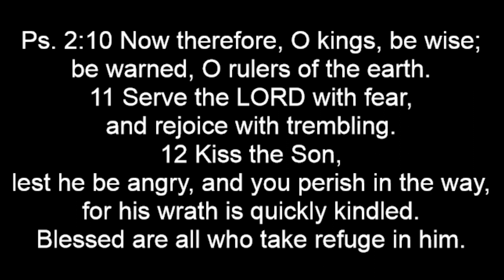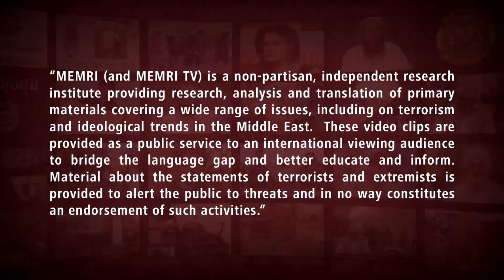President Joe Biden (D) Reveals His Administration's Insane Values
The appointment of "gender-fluid" Sam Brinton to the Dept. of Energy and John Kerry's concern about carbon emissions in Russia's attack on Ukraine illustrate just how insane our government has become.

Blessed are all who take refuge in the Lord...Psalm 2